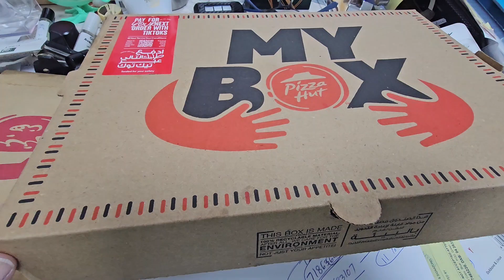eatouts in this week